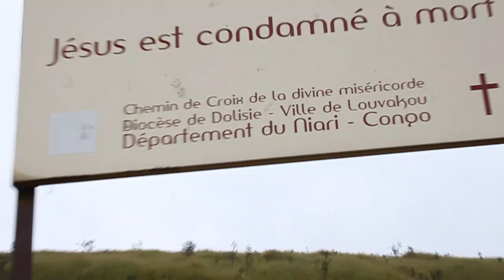VISITE DE MGR MANAMIKA AU SANCTUAIRE DE LA DIVINE MISERICORDE DE LOUVAKOU